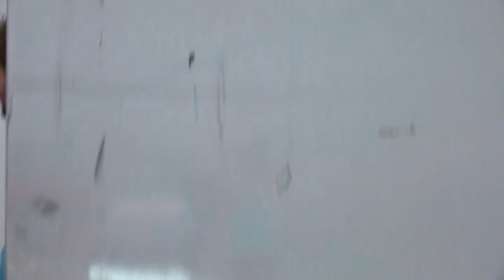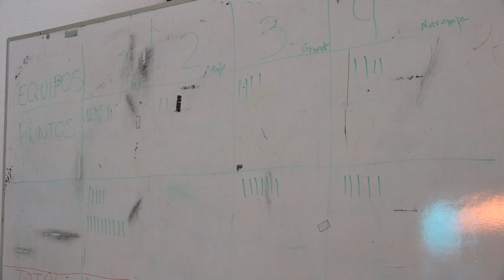Los aliados 00548